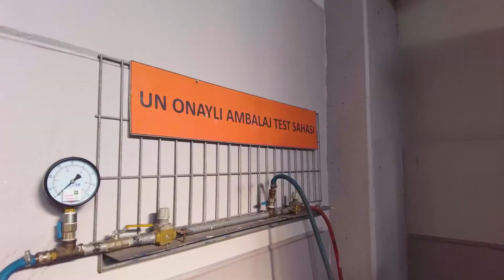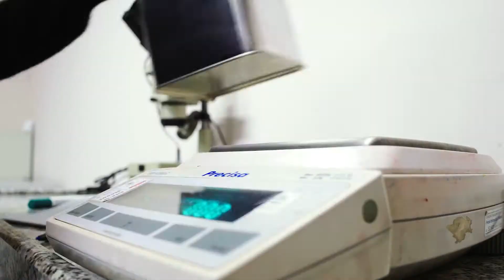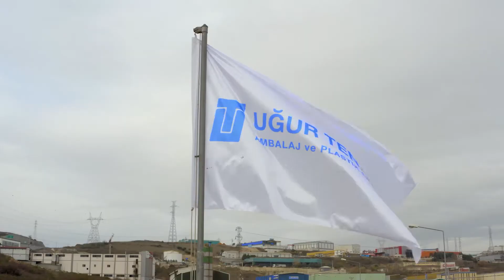UĞUR TENEKE - TANITIM FİLMİ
4K HAVA ÇEKİM ve PRODÜKSİYON tarafından hazırlanan tanıtım filmimiz yayında. Dilovası'nda faaliyet gösteren Uğur Teneke'ye tanıtım filmi hazırlanması konusunda bizi tercih ettiği için teşekkür ediyoruz.

Tanıtım çalışmalarımız hakkında daha fazla bilgi için:
4KHAVA ÇEKİM ve PRODÜKSİYON